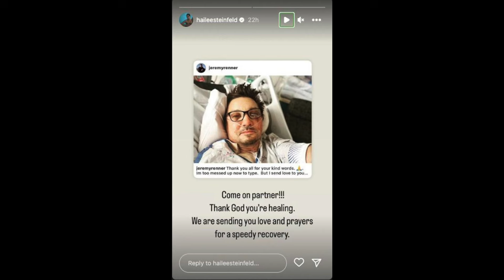Hailee Steinfeld Chokes Up Talking Jeremy Renner's Recovery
Graeme O'Neil takes a look at Hailee Steinfeld getting emotional when discussing her "Hawkeye" co-star Jeremy Renner's ongoing recovery after being run over by a snowcat.